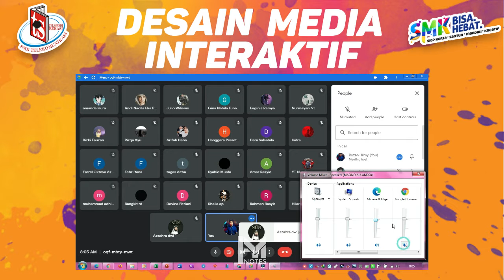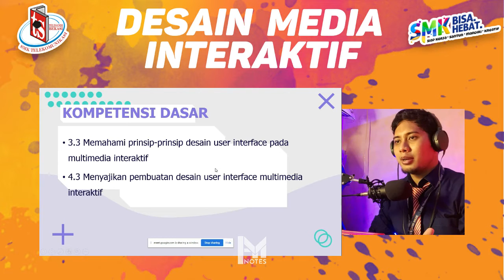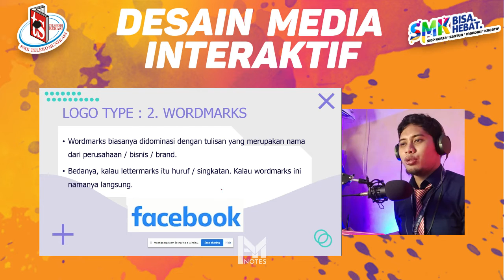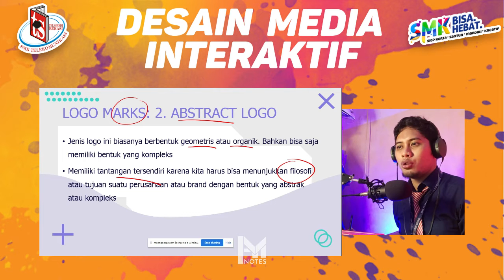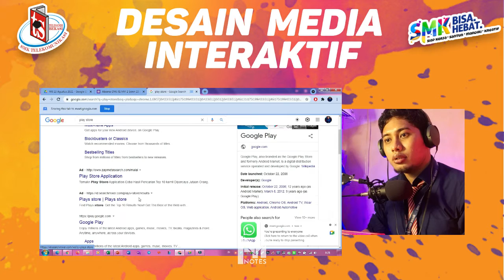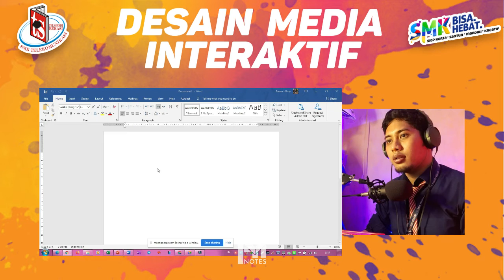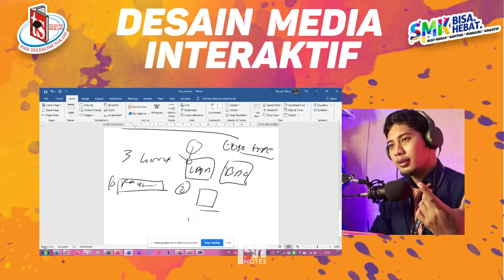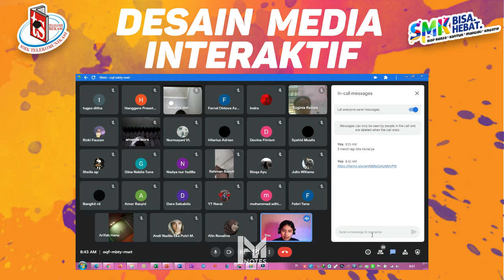Teacher'sVlog #5 e-Learning Desain Media Interaktif Week 06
Kelas XII MM 2 TP 2020/2021